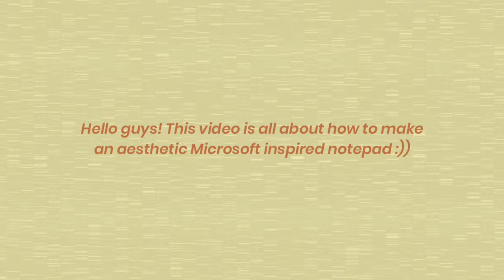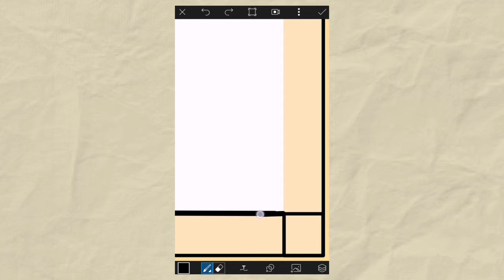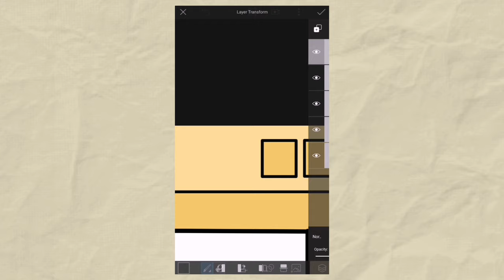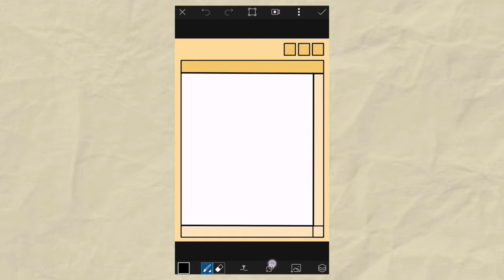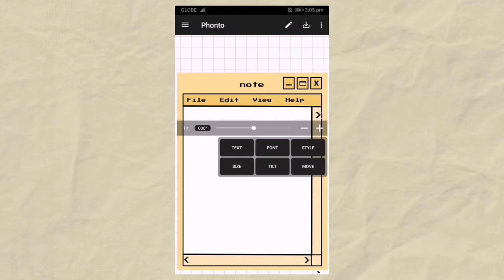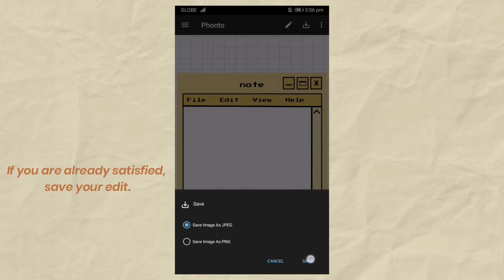How to make an aesthetic Microsoft inspired notepad | Picsart Tutorial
If you like this tutorial, give this video a thumbs up for more tutorials and presets.